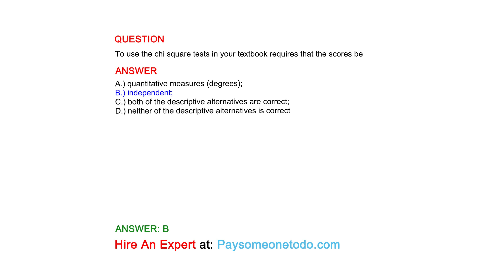To use the chi square tests in your textbook requires that the scores be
QUESTION

ANSWER
A.) quantitative measures (degrees);
B.) independent;
C.) both of the descriptive alternatives are correct;
D.) neither of the descriptive alternatives is correct